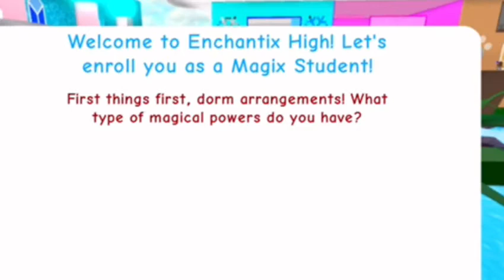NOOB PLAYS ROYAL HIGH FOR THE FIRST TIME! |ROBLOX|VOICE CHAT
Q&A and Social Medias below

Age: 13

Can I build?
Kinda
How long I been on ROBLOX
2-3 years

I have another Channel and I did gaming on there but my fans were like you should make a separate channel for gaming